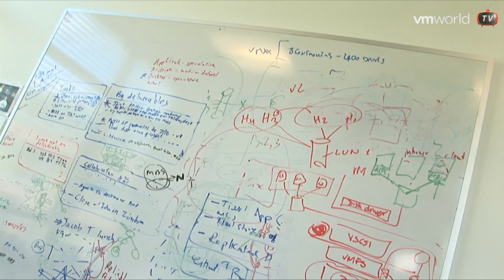TA8218 Preview - VMware Storage Vision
Jay Judkowitz, Group Product Manager at VMware is one of the knowledge experts at VMworld 2010. He will present a breakout session about the future of storage, what VMware and it's partners are looking to develop in the area. You can also join him at an interactive group discussion with other attendees or schedule a 1-on-1 to discus your personal storage questions